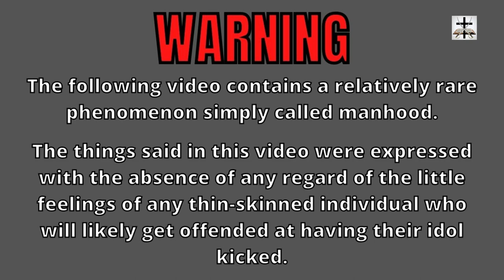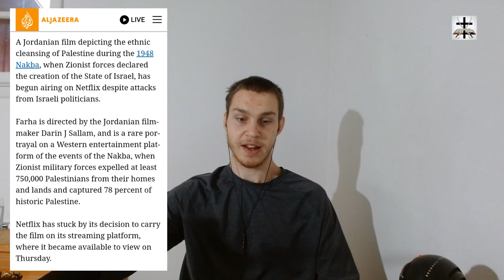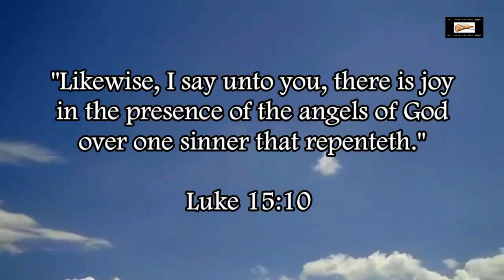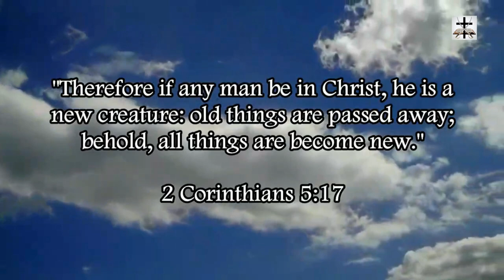Talmudic Jewish Lobby Proven To Be Enemies Of Free Speech By Targeting Netflix Film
Talmudic Jewish lobby continually proves itself to be an enemy of free speech (they do so by employing Nazi tactics of trying to censor free speech of their critics and trying to censor speech they don’t like).